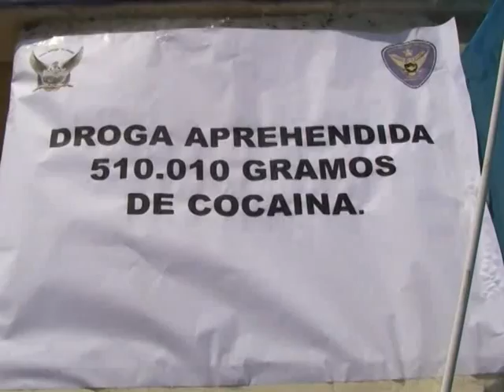Manta incautan más de 700 kilos de cocaína camuflada en embarcaciones con doble fondo